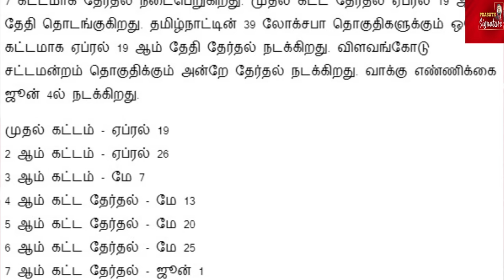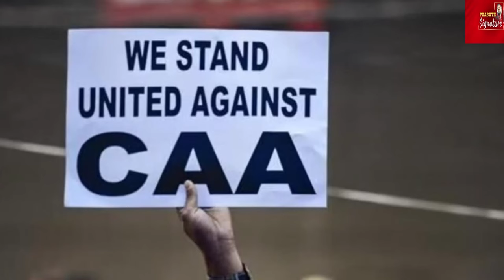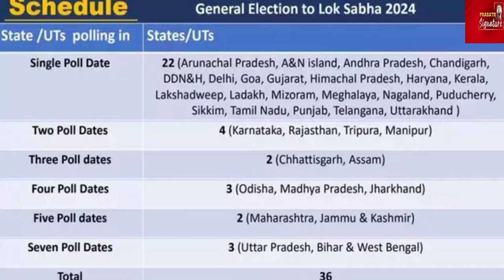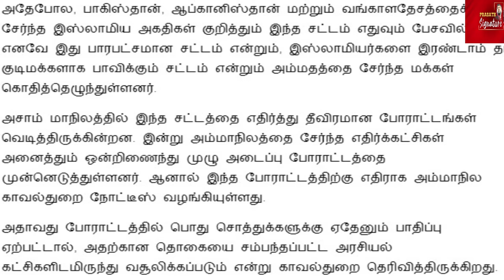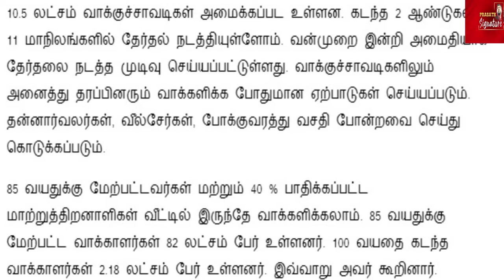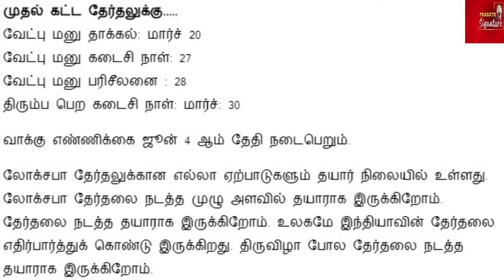Congress, TMC Target EC Over 7-Phase Polls; Telangana CM Stung By 'Bade Bhai' Modi -CAA World leader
Prasath signature

In a major development, the opposition parties took aim at the Election Commission shortly after dates for 2024 ls polls were announced. Congress slammed the poll schedule, calling it a bid to facilitate the PM's campaign. TMC also hit out at the EC for the seven-phase polls. Meanwhile, the EC while announcing the LS poll schedule shared an all-phase map. The map showed the total number of constituencies in India as 544 instead of 543. CEC Rajiv Kumar explained that one parliamentary seat of Manipur will go to the polls twice. In another development, the PM seems to have angered the Telangana CM with his "buri nazar" jibe at the Congress. Watch this for more election updates.

CAA React indian politics on april 19 -2024.
Modi react america and taliban leaders
India's top legal voice, Harish Salve, lambasted the United States over CAA criticism. In response to the U.S. statement, Harish Salve asked, "Will America give citizenship to poor Palestinians who are being mercilessly killed? If not, then they should shut up." The statement, which is going viral, came after the U.S. expressed concerns over India's Citizenship Amendment Act.

MUSIC CREDITS
YOUTUBE LIBRARY
Anno Domini Beats
Culture
Hip-Hop & Rap
AMERICA WILL CREATE WORLD PIECE
6 ShotsAlternative & PAngryNEFFEX